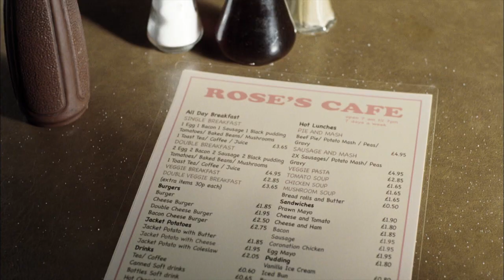FRIDAY Short Film dir. Seb Edwards [Official Trailer]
FRIDAY is about a teenage boy struggling to come to terms with the loss of his mother on the anniversary of her death.  Set in the wake of the 7/7 terrorist attacks in London, the film stars Reece Noi and was directed by Seb Edwards.

***WINNER SACRAMENTO INTERNATIONAL FILM FESTIVAL
***WINNER CURTMETRATGES MAS SORRER, SPAIN
***NOMINATED BRITISH INDEPENDENT FILM AWARDS
***NOMINATED EDINBURGH INTERNATIONAL FILM FESTIVAL
***FINALIST RUSHES SOHO SHORTS FESTIVAL 2012
**OFFICIAL SELECTION SEATTLE 2012
**OFFICIAL SELECTION RAINDANCE 2012
**OFFICIAL SELECTION NYC INDEPENDENT 2012
**OFFICIAL SELECTION AUSTIN FILM FESTIVAL 2012
**OFFICIAL SELECTION PEACE ON EARTH 2012
**OFFICIAL SELECTION BROOKLYN 2012
**OFFICIAL SELECTION NEWPORT BEACH 2013